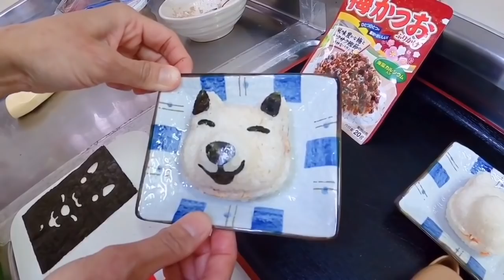ภรรยาคนไทย ทำข้าวปั้นหน้าชิบะ น่ารักสุดๆ ให้สามี ||เอกะ เข้าครัว EP9